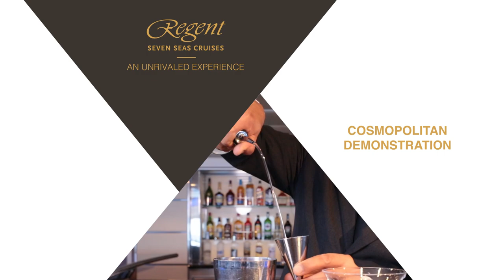Regent Connects | Cosmopolitan Demonstration with Henrique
Try the perfect Cosmopolitan at home, made by Henrique, one of our friendly bartenders aboard SevenSeasMariner.